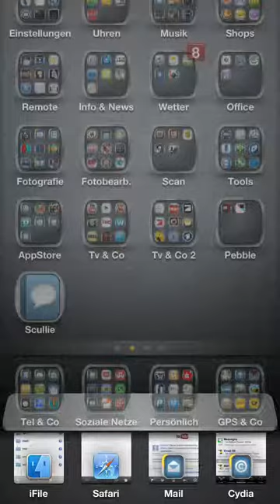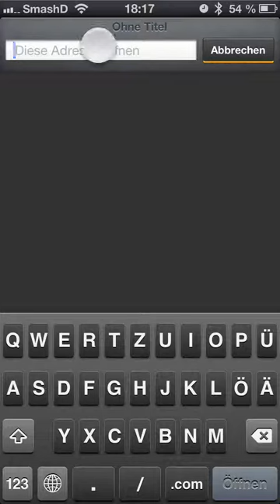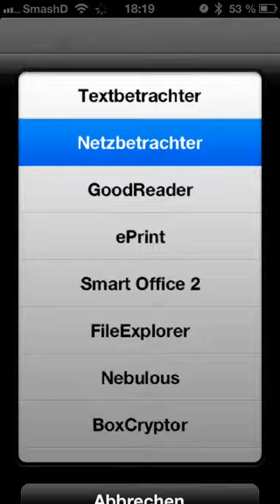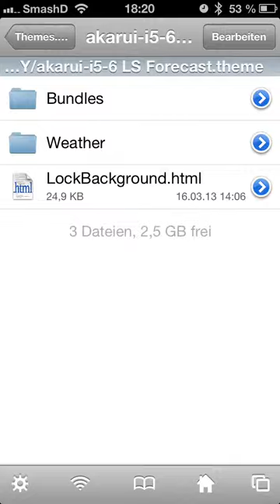akarui lockscreen configuration quick howto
A quick HowTo to show that the lockscreens DO work. ;)